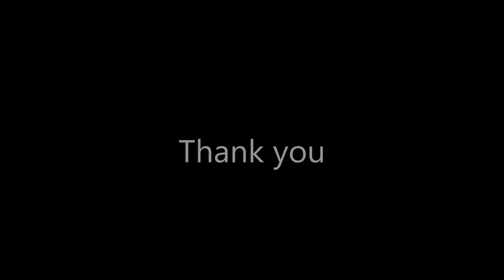Beautiful Photography ANGKOR WAT HD - cambodia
Canon 550D LENS 70-300 4,5 ultrasonic

Angkor Wat is the biggest aand beautiful religiuos complex in indochina..representing heaven and earth. A UNESCO World Heritage site

It is a symbol of Cambodia, appearing on  national flag.